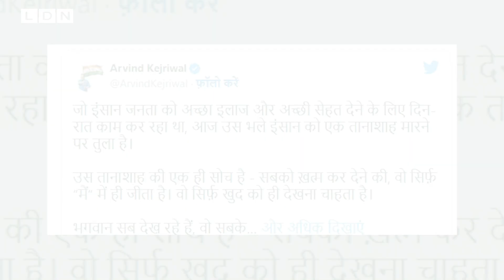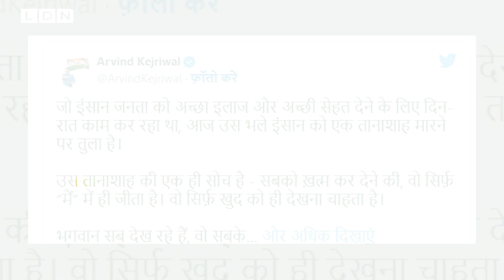Arvind Kejriwal ने किया Pm Modi पर वार, सरेआम किया PM को बेइज्ज़त। | Ld News